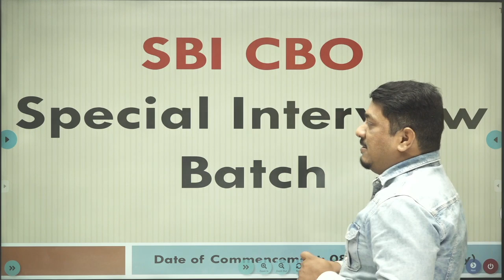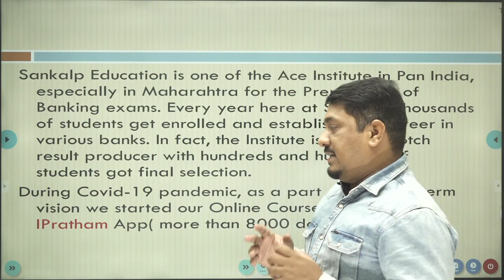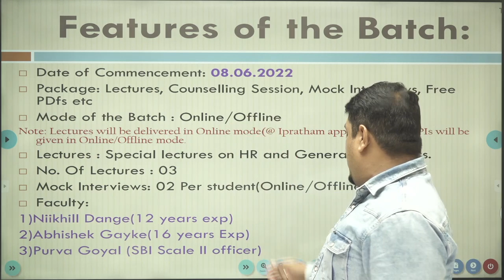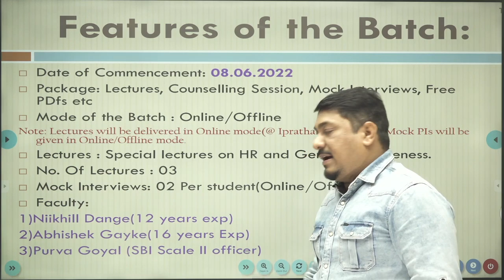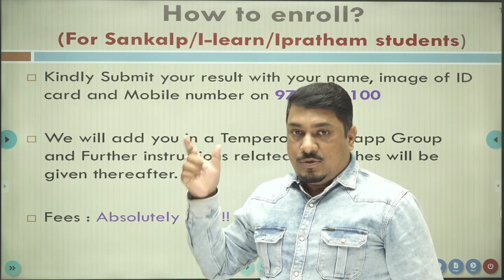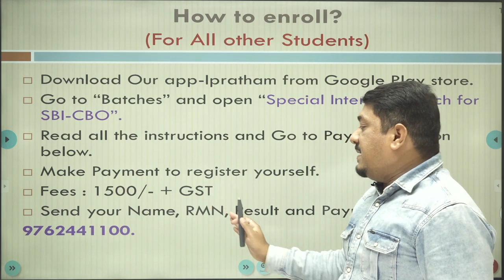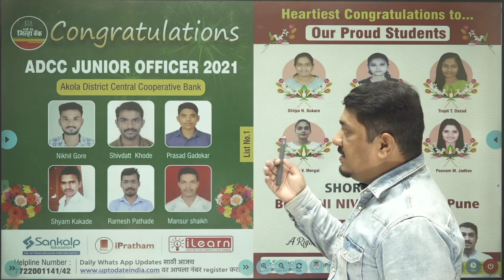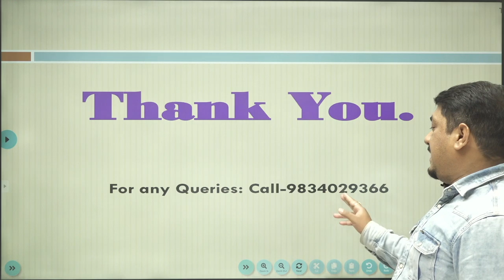SBI-CBO II Special Interview Batch II Starting From 8th June, 2022 II Sessions plus Mocks II Sankalp